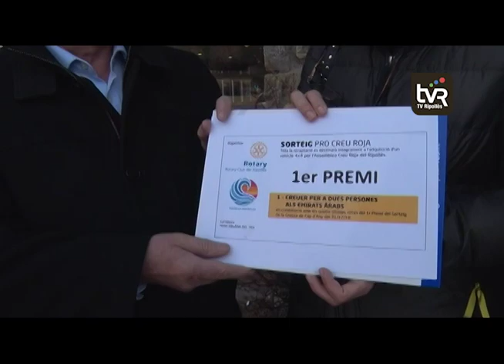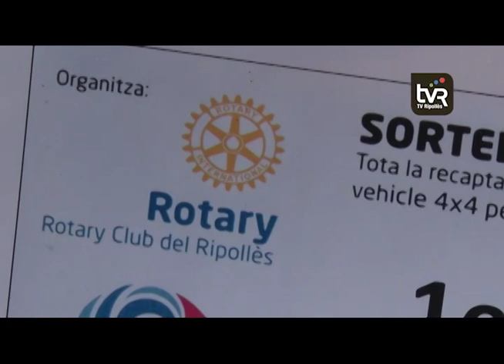Els premiats del sorteig pro Creu Roja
La butlleta 8499 ha servit perquè la Gina guanyi un creuer per a dues persones als Emirats Àrabs. Les quatre darreres xifres del primer premi del sorteig de la Grossa han fet que una parella de Ripoll s’hagi endut un dels tres premis del sorteig Pro Creu Roja.